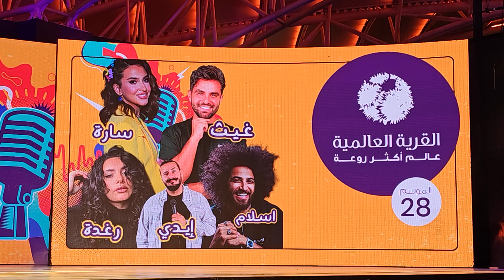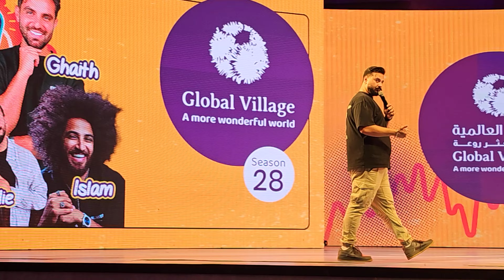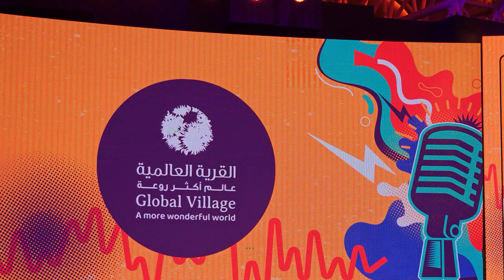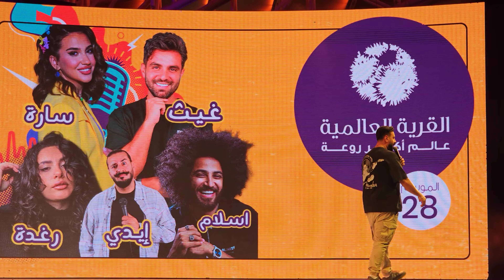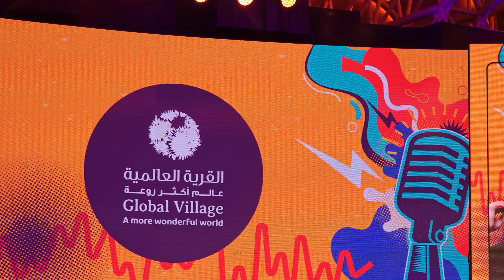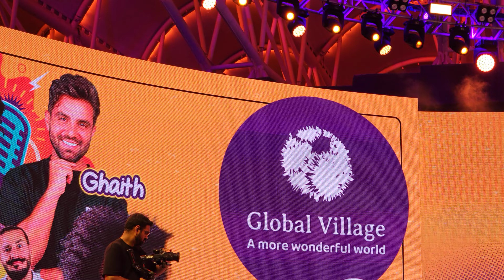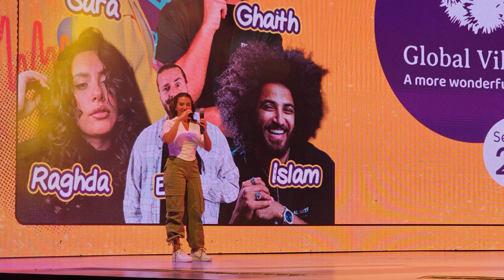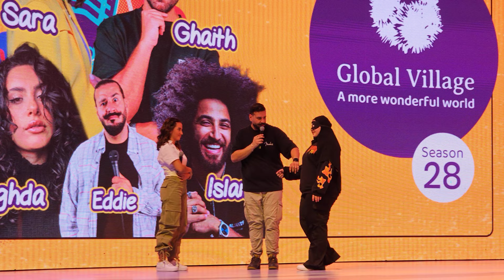Sara, Raghda, Ghath, Eddie, and Islam all Team at Global Village Dubai, Top YouTuber in Dubai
Sara, Raghda, Ghath, Eddie, and Islam all Team at Global Village Dubai, Top YouTuber in Dubai, Global Village, Cityland Mall